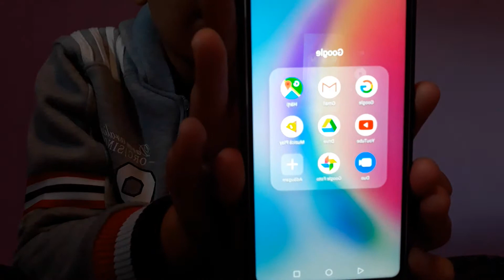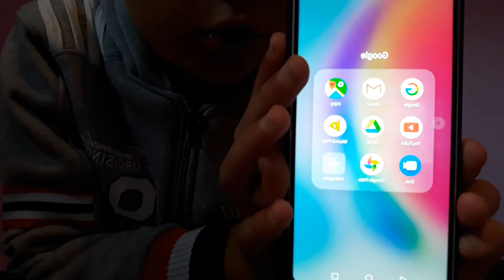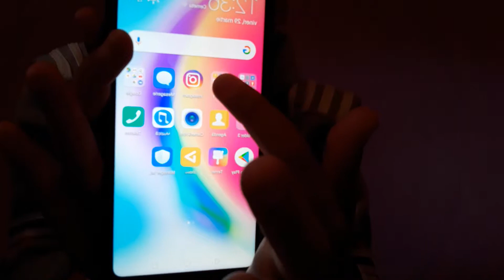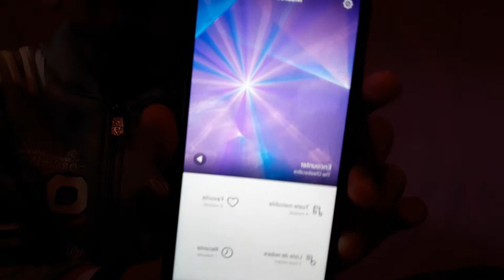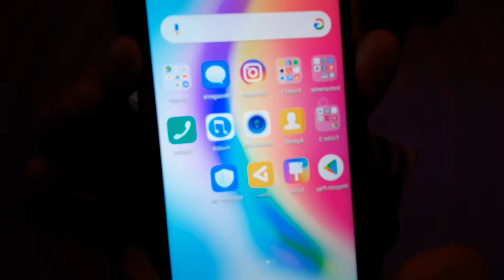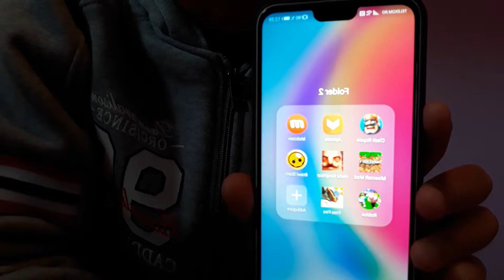Ce se afla in telefonul meu 2019